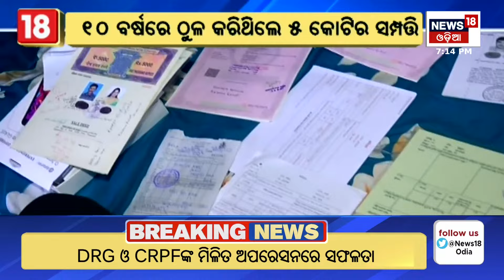କୋଇଲା ଟଙ୍କାରେ ମାଲାମାଲ୍‌|Cash And Jewellary Found On Vigilance Raid |Deputy Director of Talcher Mines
Vigilance raids at the house of Talcher Deputy Director of Mines
Raid in the house of Dharanidhar Nayak, Deputy Director of Mines
Raid in 8 places on charges of evasion of non-revenue assets
raid at 8 places in Keonjhar, Telkoi and Talcher
Vigilance continues raids in Bhubaneswar as well